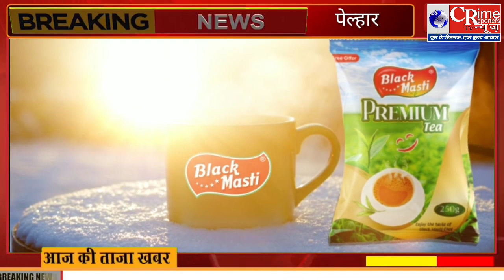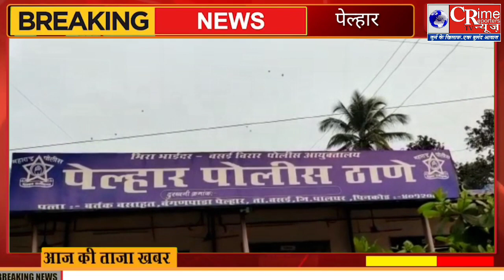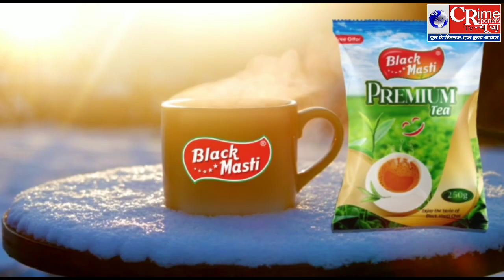नालासोपारा के वलईपाड़ा से पेल्हार पुलिस ने देशी कट्टा व जिंदा कारतूस के साथ व्यक्ति को किया गिरफ्तार.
Nalasopara-पेल्हार पुलिस ने एक देशी पिस्तौल व 2 जिंदा कारतूस के साथ एक व्यक्ति को किया गिरफ्तार.